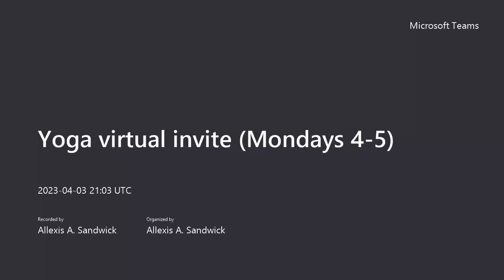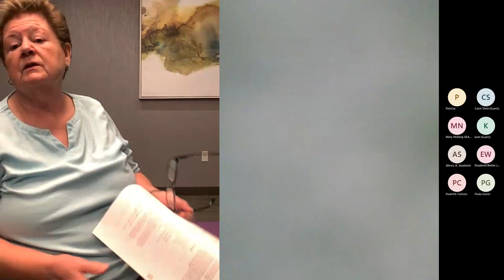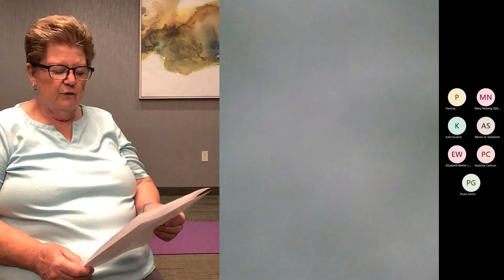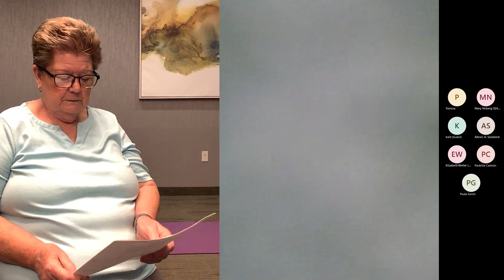April 3 Yogoa